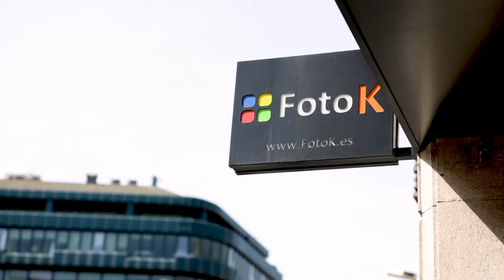Después de 6 años...¿Sigo contestando? | Podcast 🎙#151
Ya hace 6 años que arrancamos el proyecto de Youtube y siempre dije que contestaría a todos los comentarios que me llegaran. ¿He podido cumplir mi promesa)

**COMPRA EN FOTOK desde este enlace y pon el cupón GABELLIFTK en tu carrito de la compra para llevarte un regalo.